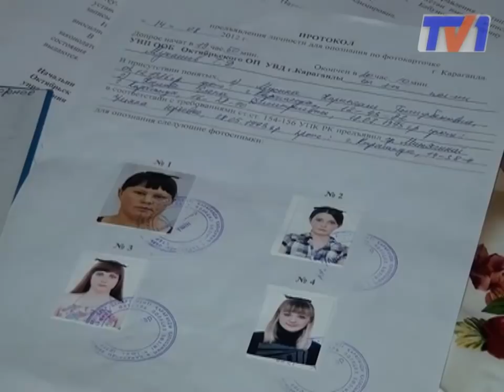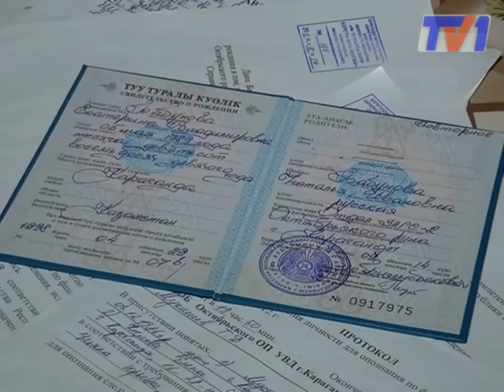Карагандинские рабовладельцы не бояться наказания.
Карагандинка пробыла в рабстве 5 лет. Екатерина Бабунова вместе с младшей сестрой и матерью попала в поселок Буркудак Шетского района еще 15 лет назад. Сбежать из трудового плена удалось лишь одной.